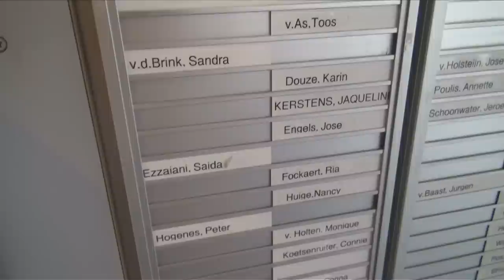Werken bij Groenhuysen - Daar kan ik mijzelf laten zien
Groenhuysen staat voor jezelf blijven. Dat geldt niet alleen voor onze cliënten, maar ook voor onze medewerkers. In deze video vertelt Saida alles over haar taken en verantwoordelijkhedenen die ze als zorgcoördinator heeft. Daarnaast legt ze uit welke mogelijkheden Groenhuysen haar biedt zodat ze zichzelf kan laten zien en blijven ontwikkelen. Meer informatie en/of actuele vacatures vind je op